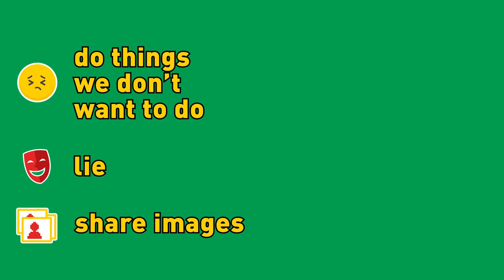Child Sexual Abuse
What is child sexual abuse? Did you know it can also happen online? Learn more as Dr. Michael Salter, a criminologist from Australia, discusses this topic.

The following video is part of the Kids in the Know: Healthy Relationships lesson for high school. For access to the full lesson, and more education resources, visit protectchildren.ca